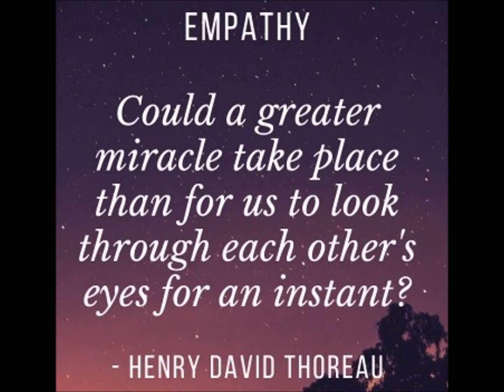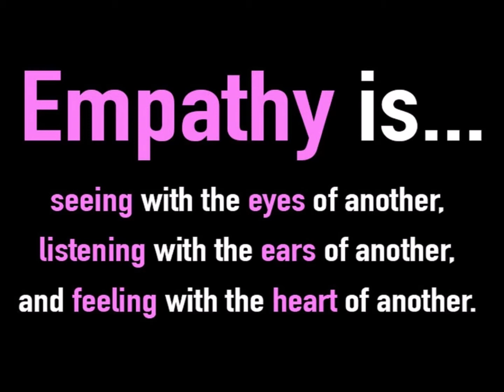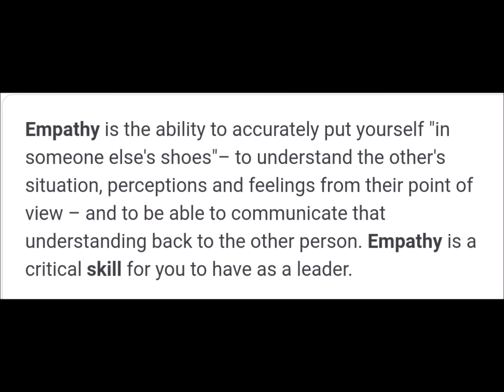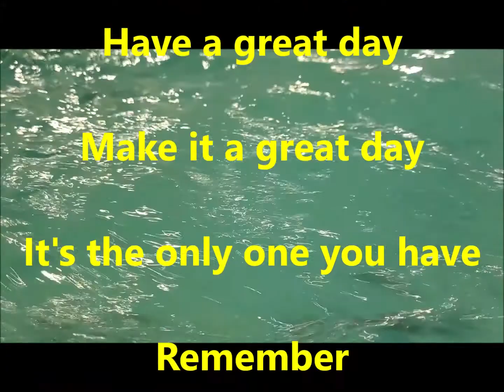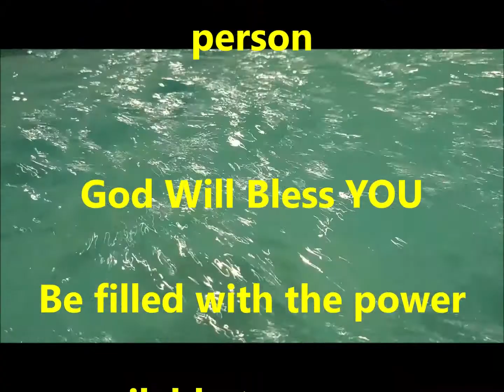Empathy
Only a strong confident person can show true empathy and we can only get that kind of strength from God...Phil. 4:13